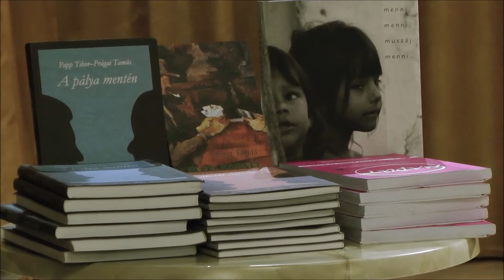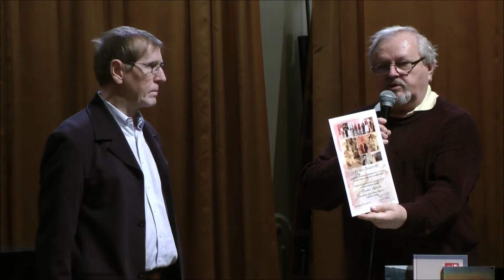A 2019-es Prágai Tamás-díj és a 2018-as Napút-nívódíj átadása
A felvétel készült: Nádor terem, 2019. január 23.
operatőr: Velicskó Péter
zene: Georg Friedrich Händel: Rodelinda (Aria Io t'abbraccio - Philippe Jaroussky, Nuria Rial)
összeállította: Napút Videó
-Megjegyzés (!): a videó nagy mérete miatt bizonyos számítógépek és internetkapcsolat esetén előfordulhat, hogy elcsúszik egymástól a kép és a hang. Ez esetben kérjük, állítsák alacsonyabbra a videó minőségét (javasoljuk a 360 p-t a videó jobb alsó szegélyén lévő fogaskerékre kattintva).